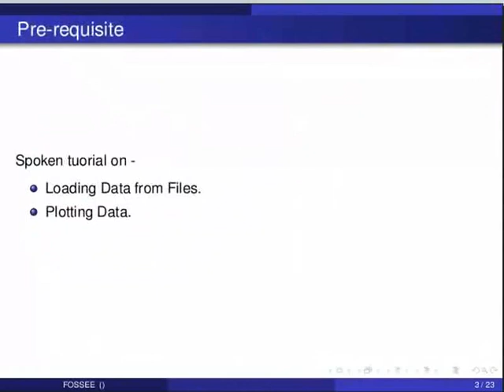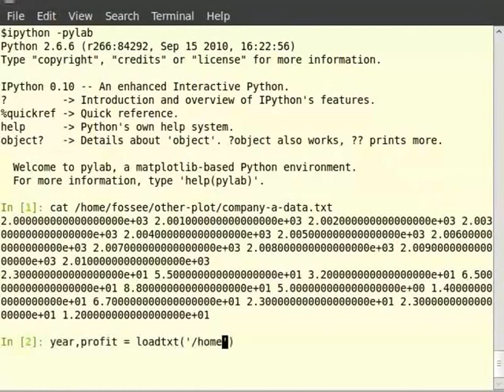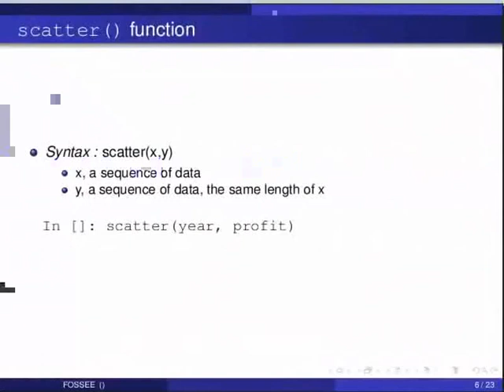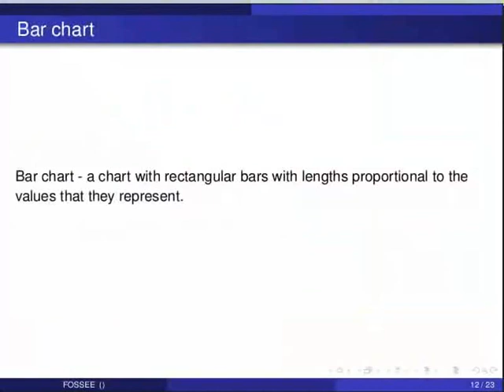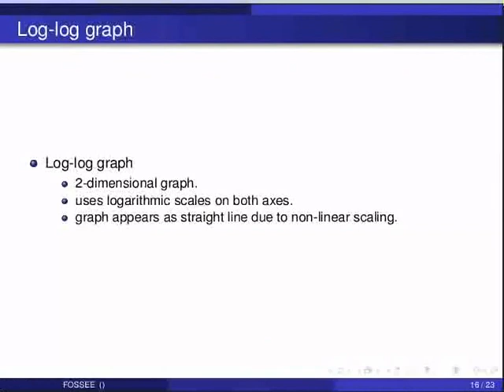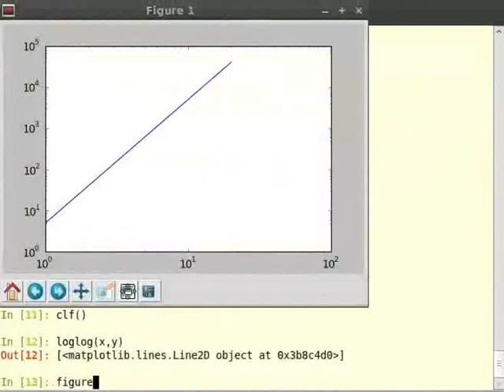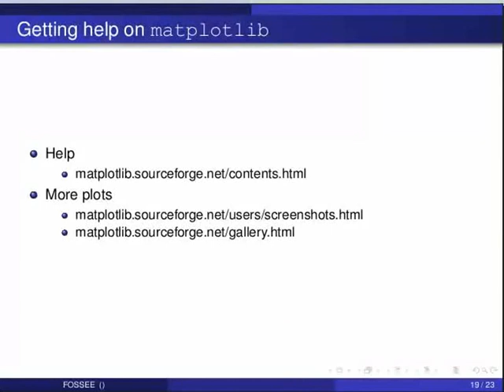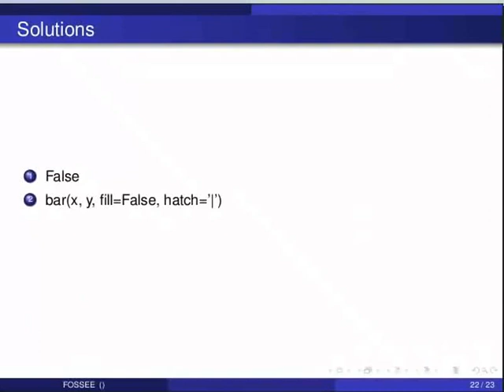Other types of plots - Hindi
प्लॉट्स के अन्य प्रकार
    scatter
    pie chart
    bar chart
    log
    illustration of other plots, matplotlib help